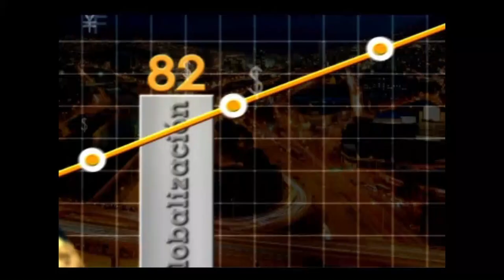Aprenda a ser un buen vendedor - [Negocios en Tm] ®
Son muchas las preguntas que hay respecto a quiénes son los buenos vendedores, ¿qué hace a un buen vendedor?, ¿se hace o se nace para ser bueno en ventas? ¿cómo se mide su capacidad de venta? Etc. Responda estás preguntas para que aprenda a ser un buen vendedor, con Juan Carlos Yepes y Alvaro Arismendy.